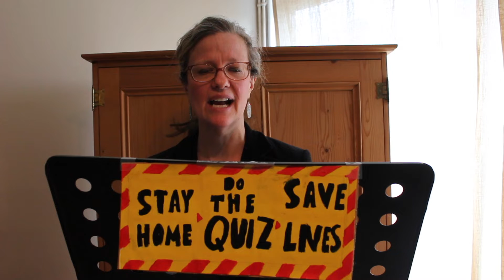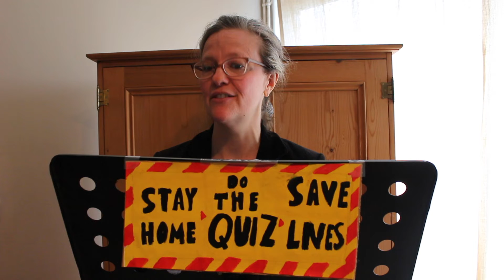quiz ad 5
the final daily briefing